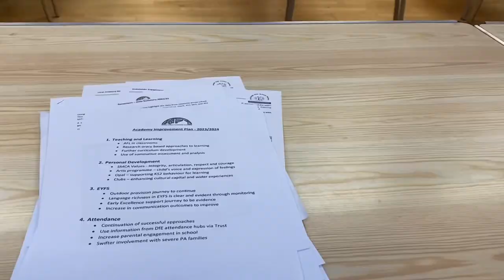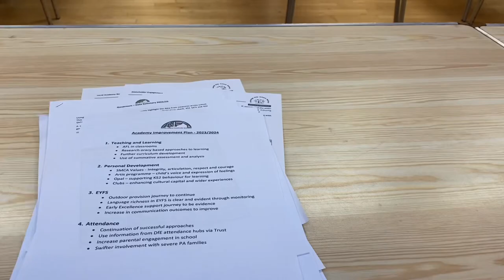Vicar Vlog 11.10.23